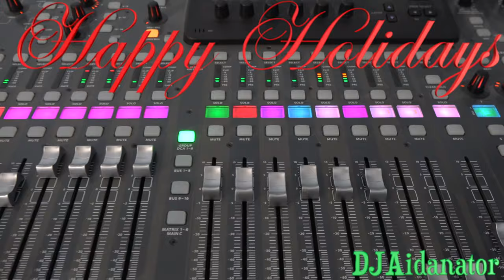Last Christmas-WHAM! (Soprano Saxophone/ Piano Cover.